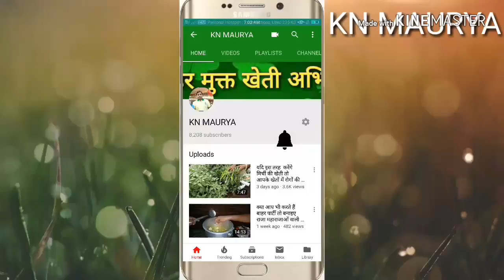जैविक विधि से आप भी ले सकते हैं काटन ,कपास की शानदार फसल किसान के जुबान से सुने इसके लाभ